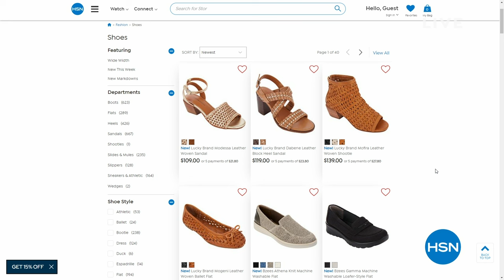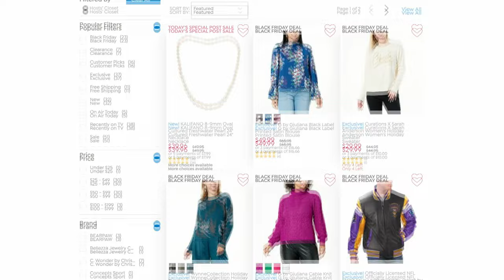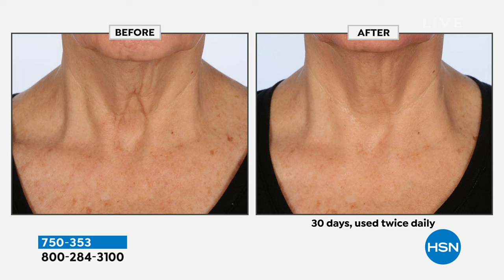HSN | Travel Solutions 01.28.2024 - 09 AM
Let the adventure begin at home and shop for stylish luggage and accessories to make traveling easy.  This one of a kind shopping experience makes selecting the right travel products effortless, allowing for safe, carefree travels to any destination.